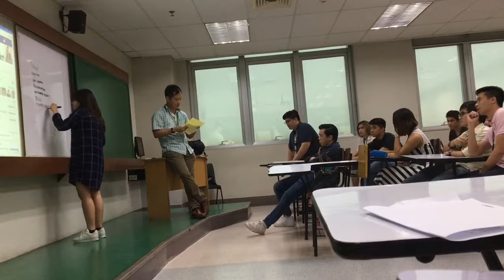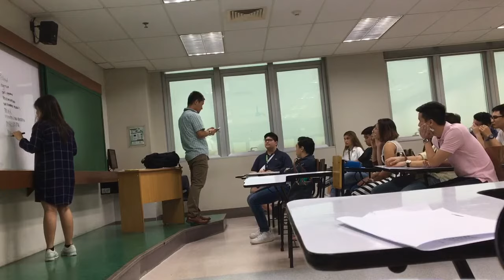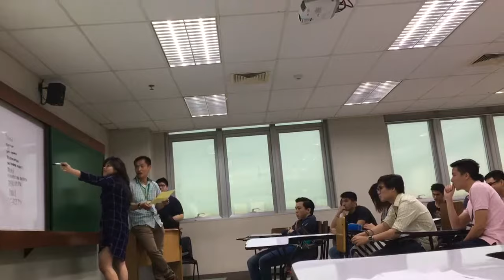Professor Austin Ong - De La Salle University Great Works - Last Lecture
Part 1
July 2017